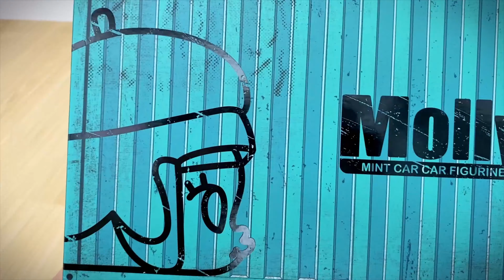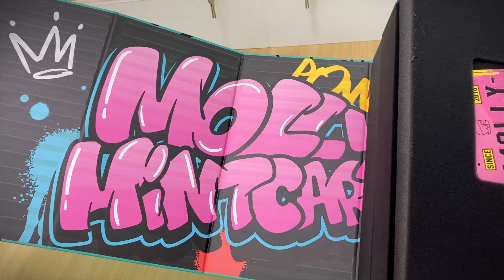POPMART - Molly Mint Car Car Unboxing!!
Welcome to TOILSTORY 64th unboxing video!

Molly Mint Car Car by POPMART!
Needs no intro for this one.
I GOT THE CHASE/HIDDEN!
Probably the only time I wish it's not the hidden cause I prefer the mint color!

Material: PVC/ABS/ZINC ALLO

Size: Height about 15cm